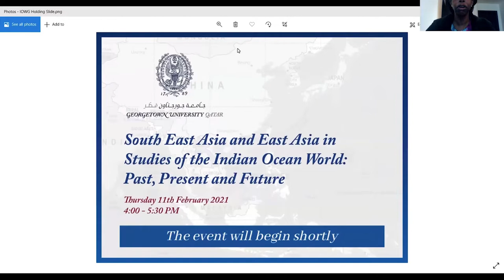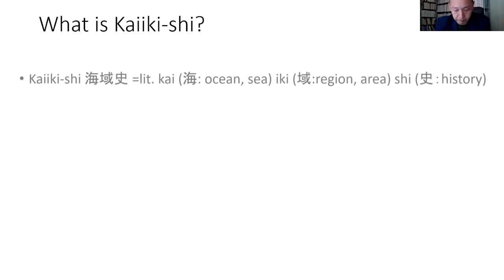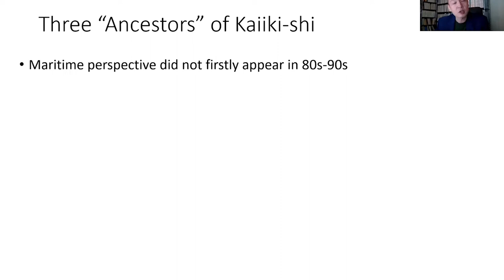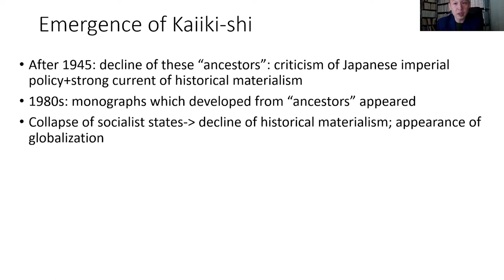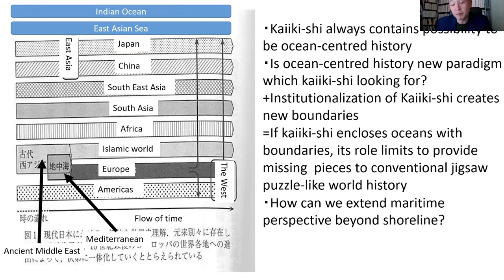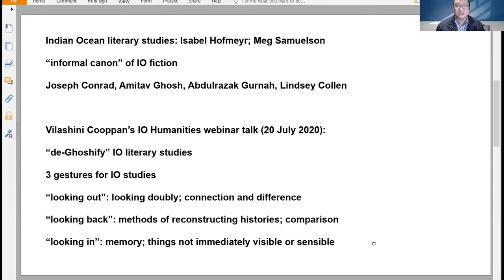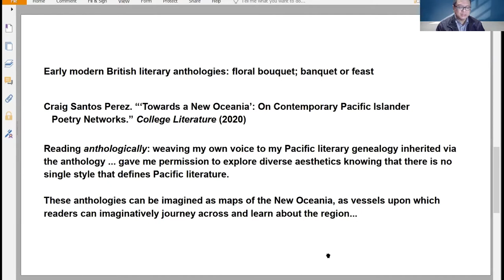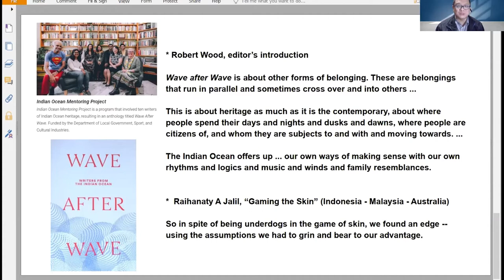The IOWG Presents: South East Asia and East Asia in Studies of the Indian Ocean World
The Indian Ocean Working Group at Georgetown University in Qatar organized a webinar on “South East Asia and East Asia in Studies of the Indian Ocean World: Past, Present and Future" featuring a multidisciplinary panel of local and international scholars. The panel discussion seeks to identify areas of future research collaboration in order to deepen understanding of one of the world’s most culturally diverse regions.

Panelists:
- Professor R. Michael Feener, Kyoto University
- Dr. Weihsin Gui, University of California
- Dr. Tansen Sen,  NYU Shanghai
- Dr. Hideaki Suzuki, Japan's National Museum of Ethnology

Moderator:
Dr. Anto Mohsin, Northwestern University in Qatar
Convener:
Dr. Phoebe Musandu, Georgetown University in Qatar